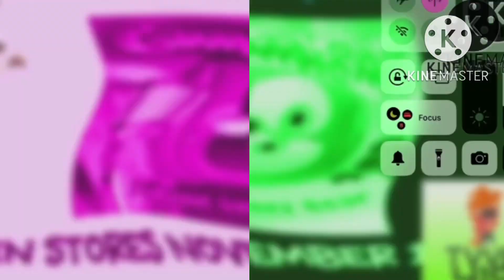Gummy bear song in g major 10,000